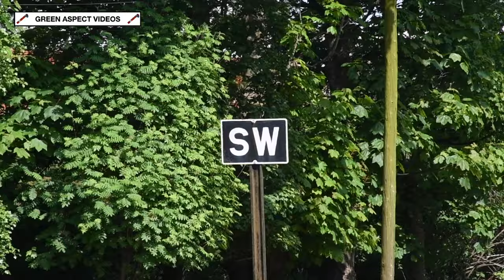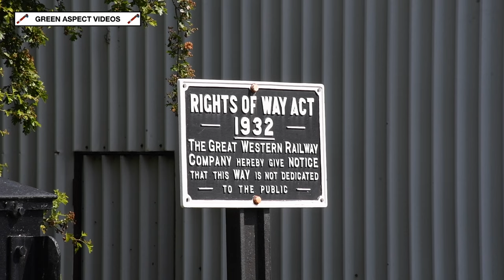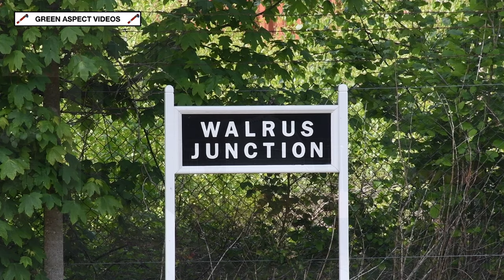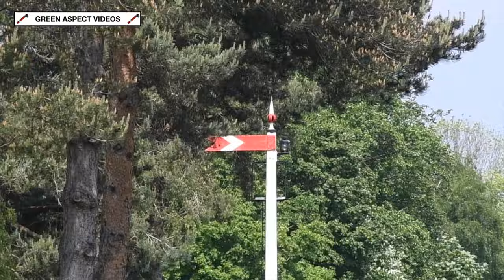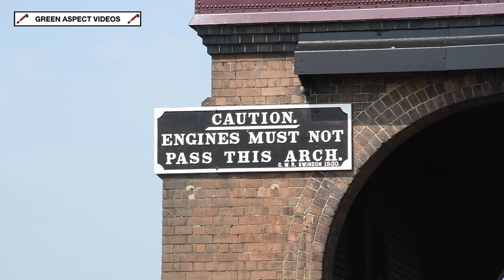Didcot Railway Centre - Mini May Gala - 11/05/24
The weekend of the 11th - 12th May saw the Didcot Railway Centre host a 'Mini May Gala', with a trio of locomotives in action at the Great Western Society's base.

The event would include a visiting guest, in the shape of the East Lancashire Railway's L&Y Class 23 0-6-0 No. 752, which is currently carrying British Railways livery, running with the number 51456. The loco carried this identity for a brief period in 1968, shortly after being purchased for preservation. However, the BR livery is inauthentic, as it was never carried by the class!

Also in action were two members of Didcot's operational fleet, in the shape of GWR Avonside 0-4-0 No. 1340 'Trojan', and GWR Large Prairie No. 4144. Throughout the day, all three locos would handle shuttles on the 'Main' and 'Branch' demonstration lines, with passenger and freight trains in operation.

The lineup for the event:

Visiting:

- L&Y Class 23 0-6-0ST No. 752 (Running as 51456 / East Lancashire Railway)

Resident:

- GWR Avonside 0-4-0ST No. 1340 'Trojan'
- GWR Large Prairie 2-6-2T No. 4144

All scenes were captured on Saturday 11th May 2024.

Timestamps:

00:00 51456
05:00 1340 'Trojan'
09:45 4144